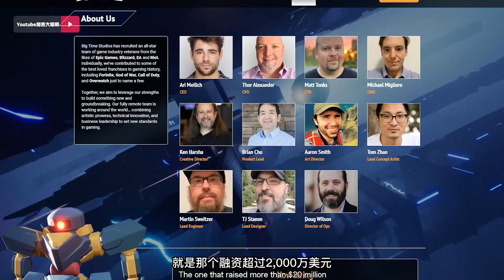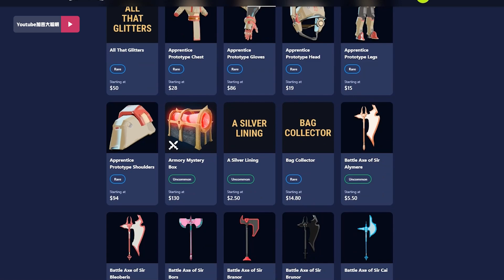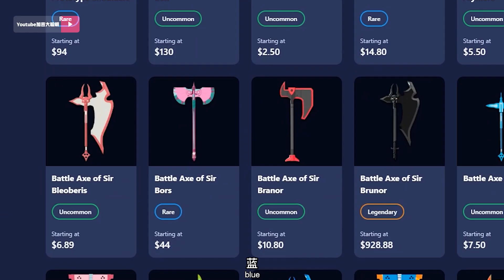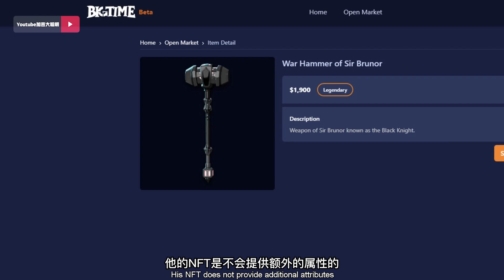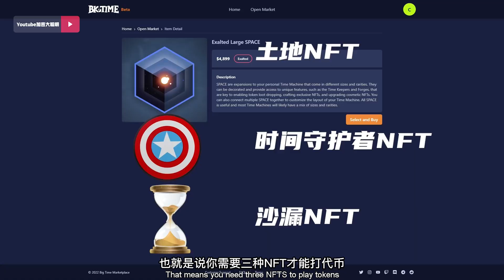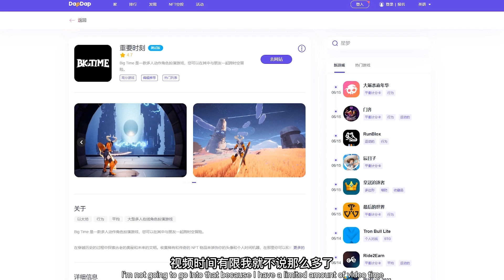Big Time中文攻略介绍！链游版本魔兽世界，免费抽10个红宝石！bigtime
红宝石在7月进入游戏